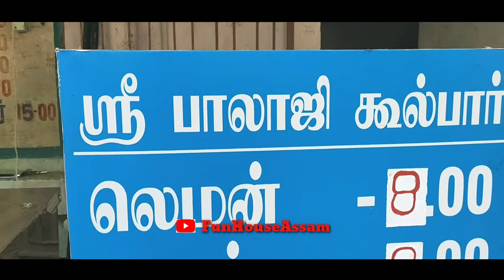Badam fruits mixer Chennai, famous juice in Chennai